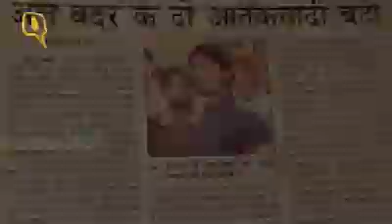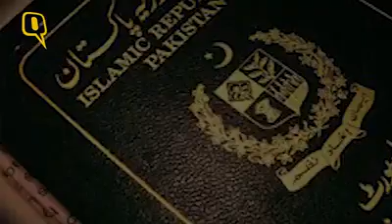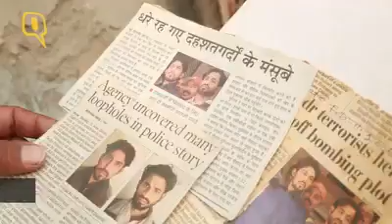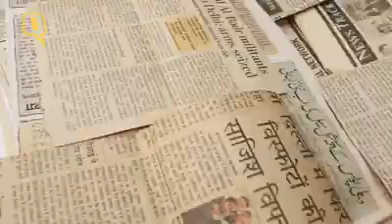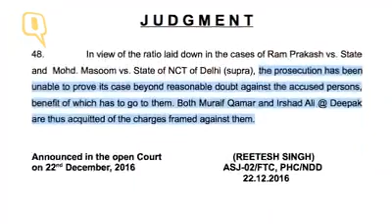Exposed Indian Police Correption​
I don't won copyright of this video. Original wonder has all right to resarved this video. It's just education porpoise. How agent of power can blackmailing innocent people.